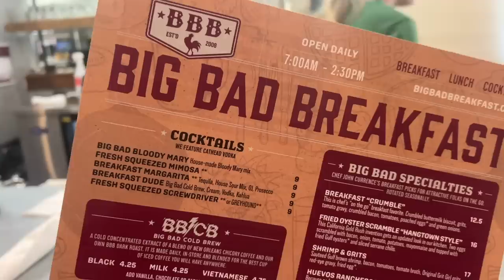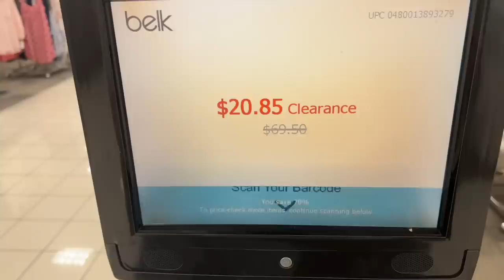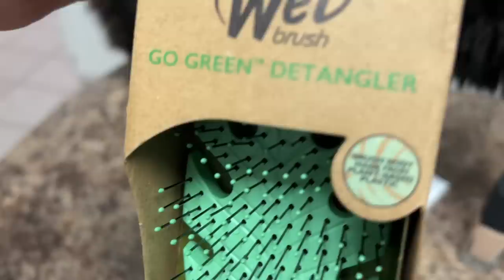SPRING FASHION FINDS + EASTER DECOR HAUL // VLOG # 153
Happy vlog day! We do so much in this week’s video. I hope you enjoy :)

Mentions…
White Walmart tee
PUMA white sneakers
Old Navy button ups

Cole Haan sneakers
Target silver hoops
*tan sweater vest: I can’t find this online

Target Easter things

Walmart EcoTools sponge
Wet N Wild foundation
WET hair brush
Aussie shampoo
Aussie conditioner

My measurements…
Bra/cup: 40DD
Bust: 50.5 inches
Waist: 43.75 inches
Hips: 54.5 inches
Height: 5’8”
Tops: 2X/3X (sometimes XXL)
Bottoms: 20W